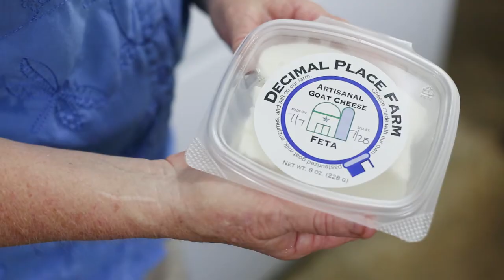Decimal Place Farm